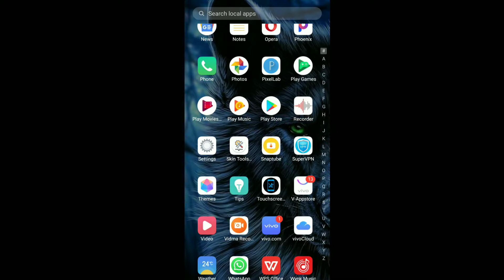how to fix mobile legend high ping//mlbb red ping//PBLM solved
welcome guys

in this video I will show how can solve the problem of high ping in mobile legend so, watch the video till the end

app name-: super VPN

                                   THANKYOU